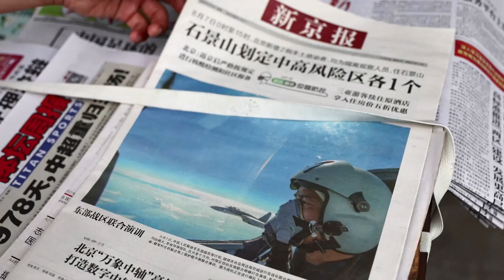Biden 'concerned' by China's drills around Taiwan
China announced new military drills around Taiwan, eliciting concern from U.S. President Biden a day after the scheduled end of Beijing's largest exercises to protest last week's visit to the island by U.S. House Speaker Nancy Pelosi.